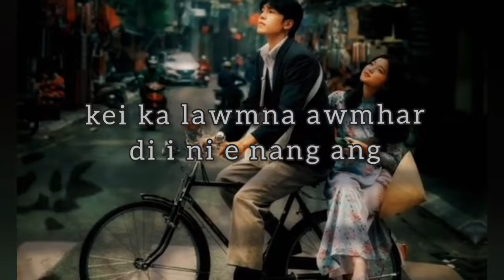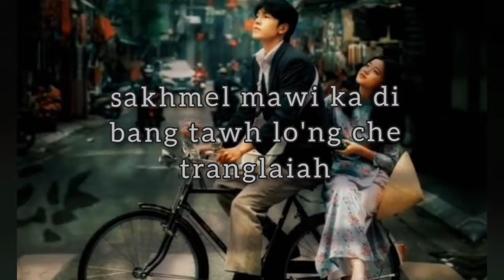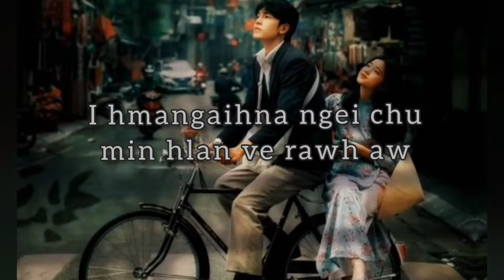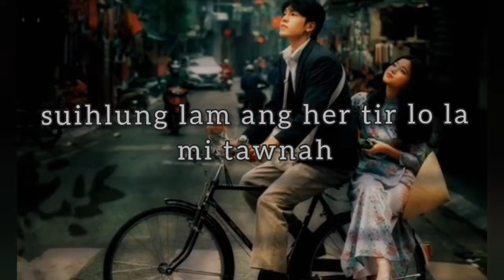Jh Peka. hla thar nalh lutuk 😳😍😍😘// Damlai par(lyrics)